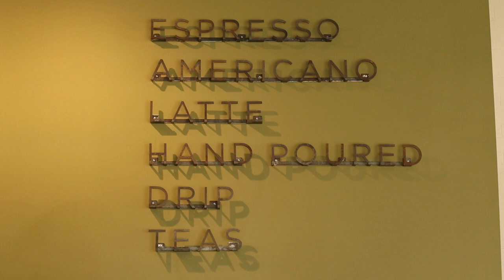What's the plan from here?